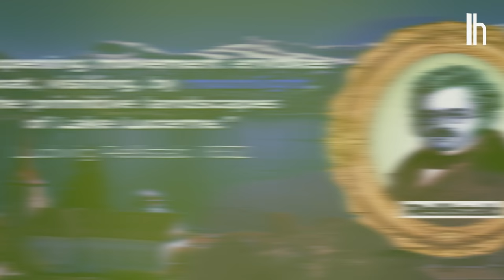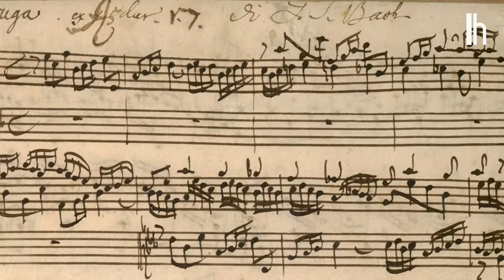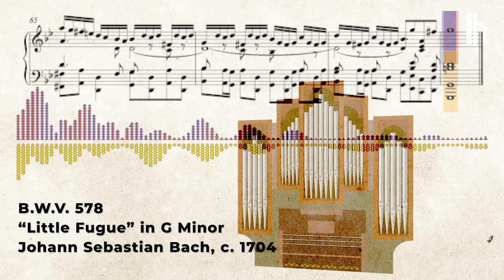Easy Guide to Appreciating Classical Music | Lifehacker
Jumping into the world of classical music can be overwhelming, given the near 6-centuries-worth of music available. Nick Douglas shows you where to start.